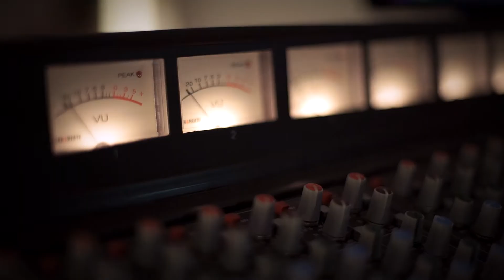Crazy from the Heat